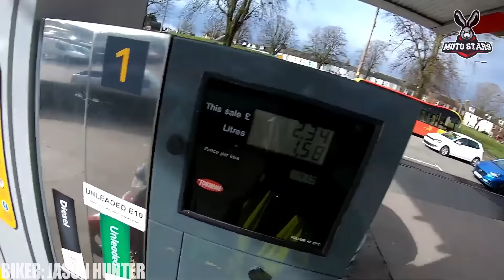DON'T MESS WITH THIS BIKER - CRAZY Motorcycle Moments - Ep. 443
Hello! This episode shows how strange and crazy situations can happen on the road. Another dose of epic and crazy motorcycle moments, full of unexpected incidents!

Remember - it's always worth learning from other bikers' mistakes.
I'm adding my narrative to this movie to clarify the context.